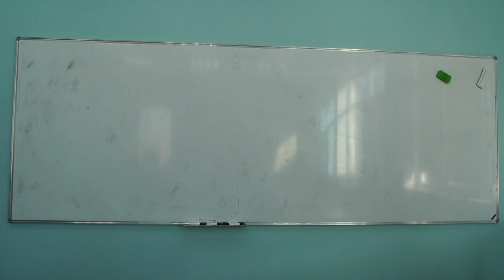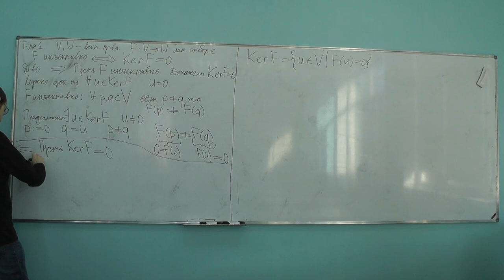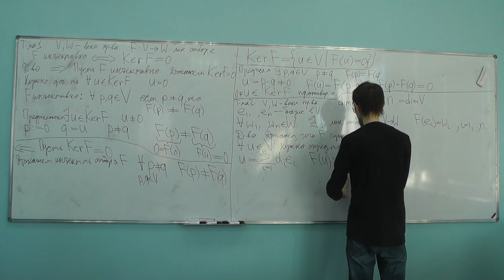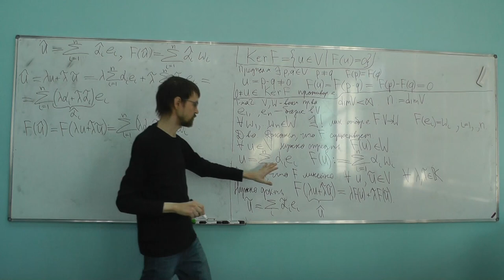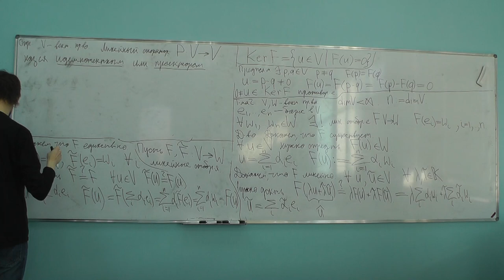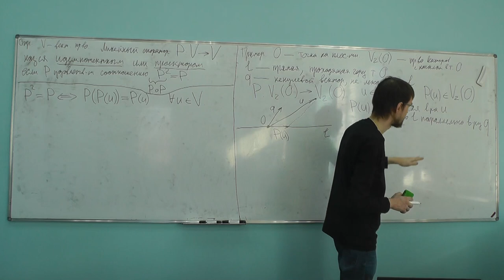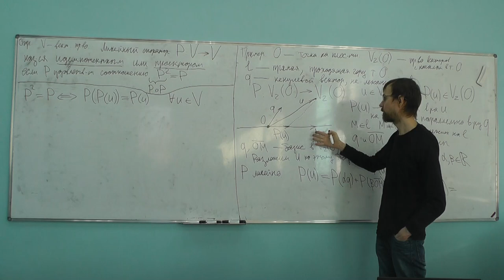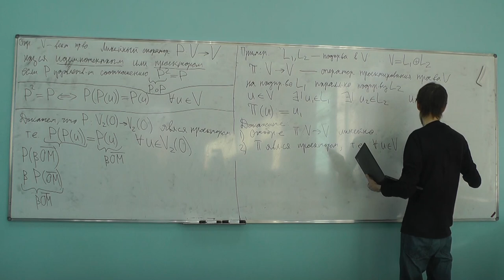02-03-2022. Алгебра и геометрия. С.А. Игонин.